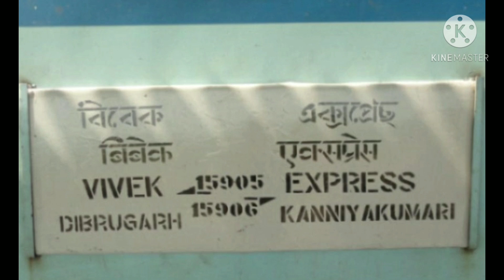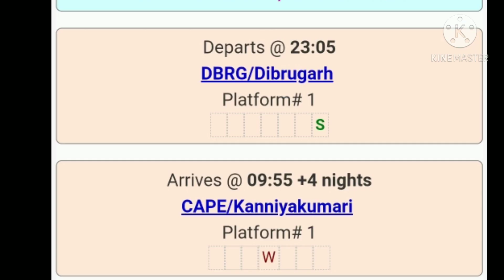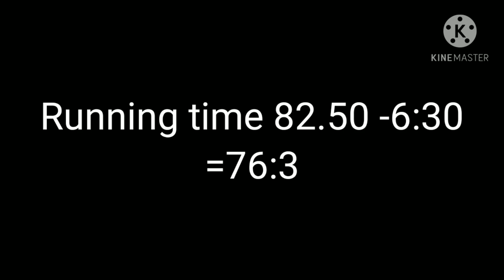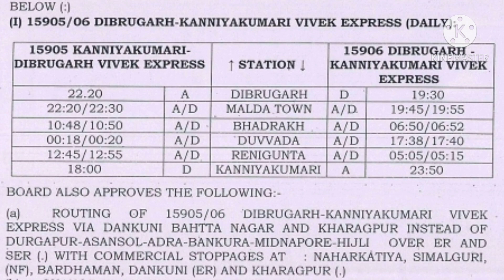Vivek express Latest route,Time table,running days@ZbBTT. 15905/15906 Dibrugarh to kanyakumari exp.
Hello friends
Today rail information is indias longest train vivek express.
15905/15906 dibrugarh kanyakumari.
This train will run daily now from ZBTT.

vivekexpress15905/06#
This train will be permanently diverted between Rampur hat and balasor.